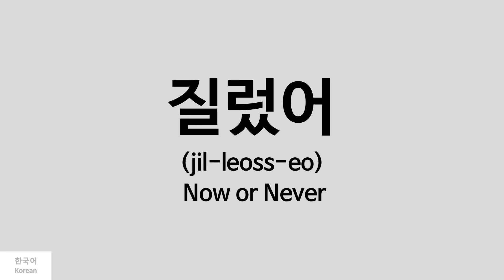[Kpop] How to pronounce Now or Never (질렀어) - SF9